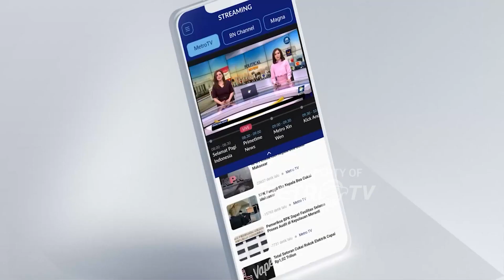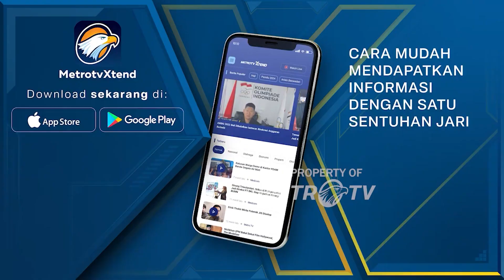Polisi Periksa 11 Saksi Terkait Lift di Ubud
MetroTV,  Polres di Bali terus mengusut kasus laka lift di Ubud, Bali. kasus laka tersebut mengakibatkan korban pegawai di Ubud tutup usia. Polisi periksa 11 saksi terkait lift yang berada di ubud Bali.